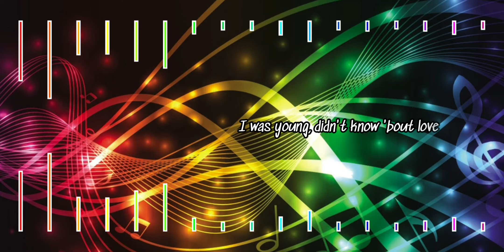DJ BABY FAMILY FRIENDLY - CLEAN BANDIT (REMIX AND LYRICS 2021) Lagu Tik Tok Terbaru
BABY FAMILY FRIENDLY - CLEAN BANDIT

LYRICS

Sé que te gusto a ti todavía
Tres, dos, uno
Standing here in an empty room
I saw you there and my blood ran cold
Take me back to that long September
Don't know how I ever let you go
I was young, didn't know 'bout love
You were wild, couldn't get enough
Gave my heart to another lover
Find me, in another place and time
If only, if only you were mine
But I'm already someone else's baby
Guess I had my last chance
And now this is our last dance
You fell through the cracks in my hands
Hard to say it's over
But I'm already someone else's (C'mon)
Baby, ahh... Baby, ahh ..Baby, ahh

Original Remix